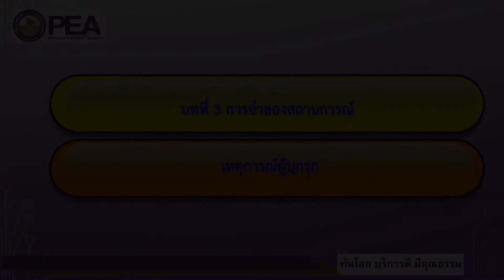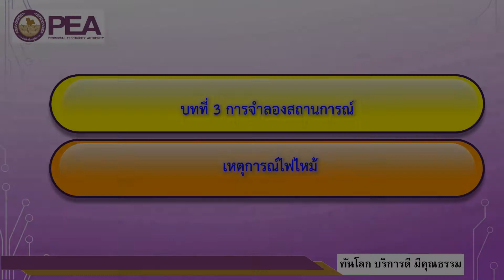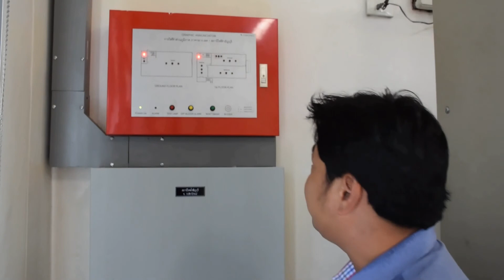บทที่3 การจำลองเหตุการณ์